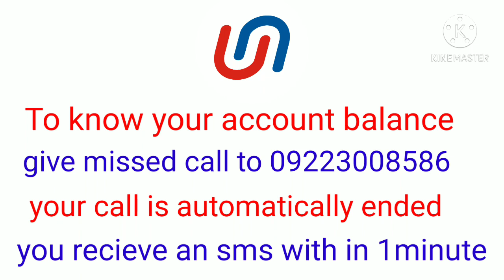Union bank of india balance check by missed call ubi balance check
ubi balance check number
ubi balance enquiry number
ubi balance enquiry
united bank of india balance check
union bank of india missed call balance
ubi balance check
ubi bank balance check number
ubi balance enquiry no
ubi balance check no
ubi balance check number miss call
united bank of india balance enquiry number
ubi account balance check
ubi bank balance check
ubi missed call
ubi sms balance check
ubi bank balance enquiry number
ubi balance check karne ka number
ubi miss call balance check
united bank of india balance enquiry
ubi balance checking number
ubi account balance check number
check ubi balance
balance enquiry ubi
ubi miss call balance check number
ubi balance enquiry number by missed call
ubi bank balance check no
ubi ka balance enquiry number
balance check ubi
ubi balance check number mini statement
ubi balance check by missed call
balance enquiry ubi bank
balance enquiry number ubi
ubi balance check number sms
ubi balance check sms
ubi balance enquiry by sms
account balance check ubi
check balance ubi
balance enquiry number of ubi bank
ubi balance check by sms
check balance in ubi
balance enquiry of ubi
ubi bank account balance check
ubi bank balance number
ubi bank balance check mini statement
ubi balance enquiry sms number
check account balance ubi
ubi balance check mobile number
balance check of ubi bank
ubi balance check mini statement
ubi net banking balance check
ubi bank balance check sms
ubi account balance enquiry
online balance check ubi
ubi bank balance enquiry by sms
ubi bank balance enquiry no
balance check of ubi
ubi no for balance enquiry